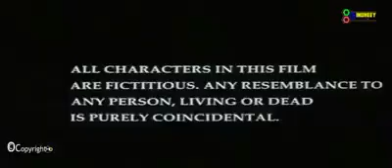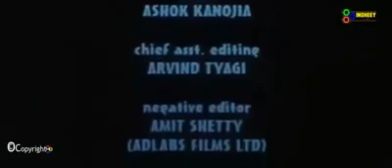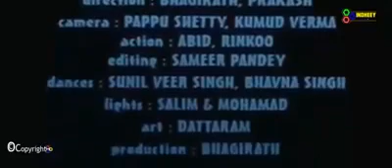hindi afsomali dagaal iyo jaceel ah